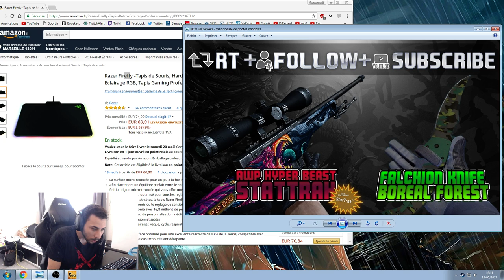J'FAIS PETER LA BANQUE POUR LES ABONNÉS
Ma CFG : 1024*768 BB 2 sensi